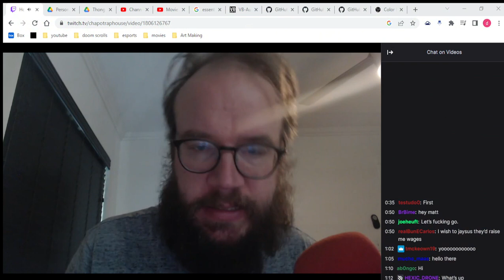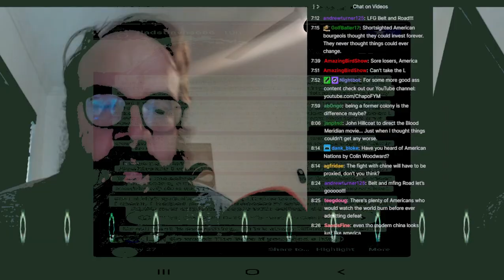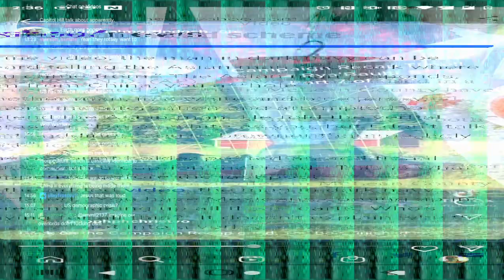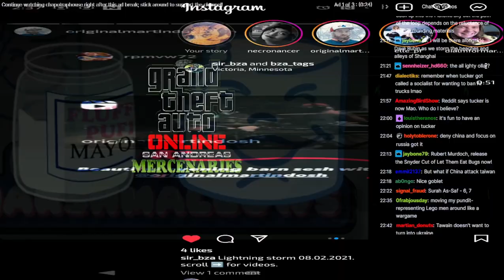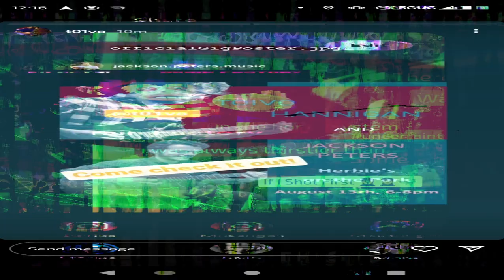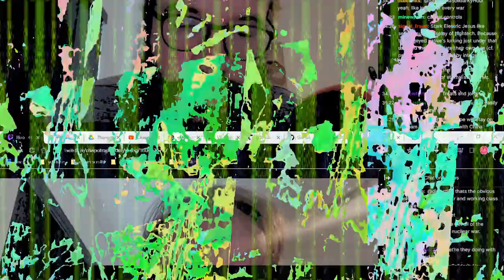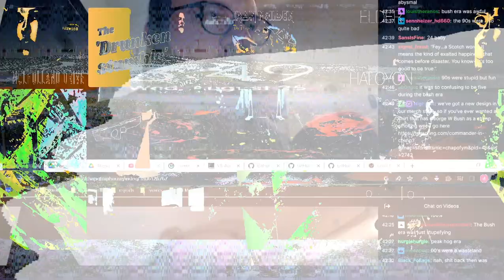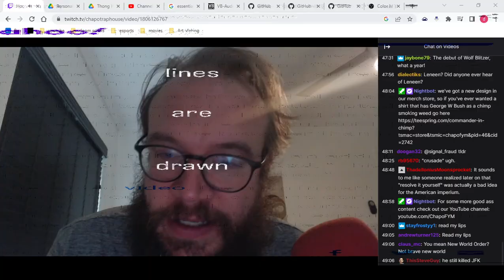[texture_pak_46] Hoobistank Cush Dessert Storm Cards1 with Foam Thongs audio